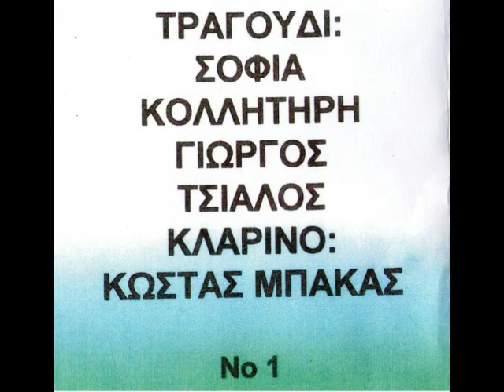ΠΟΥ ΠΑΣ ΠΟΥ ΤΡΕΧΕΙΣ ΠΟΥ ΓΥΡΝΑΣ ΕΛΕΝΑ ΚΥΠΑΡΙΣΣΗ